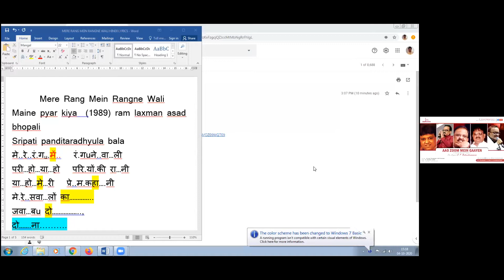Mere Rang Me | Ravi Polla | AZMG | 9th VSM | 4th Oct 2020 | JSS Music Academy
A Humble Musical Tribute to Late S. P. Balasubramaniam by the vocalists of JSS Music Academy